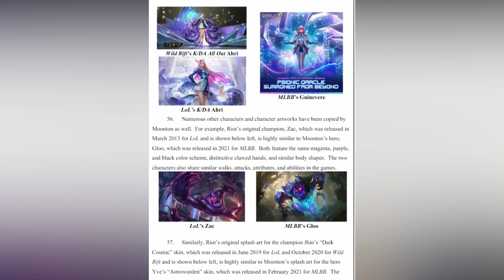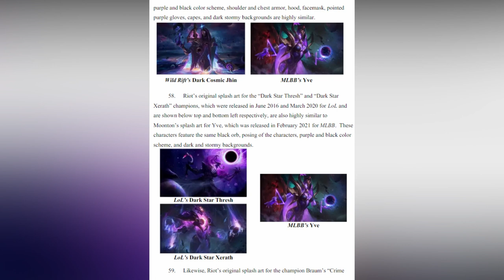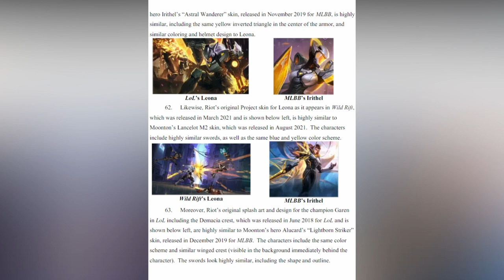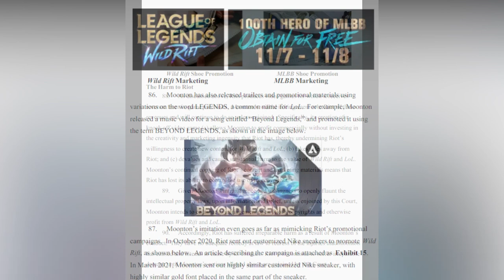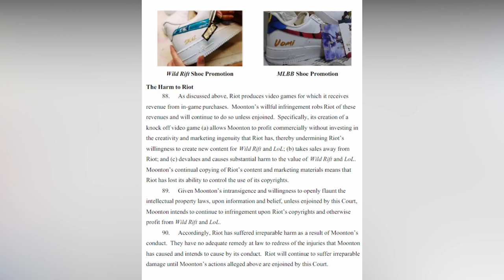RIOT GAMES KAKASUHAN ULIT SI MOONTON // BALAK NG ALISIN ANG MOBILE LEGENDS